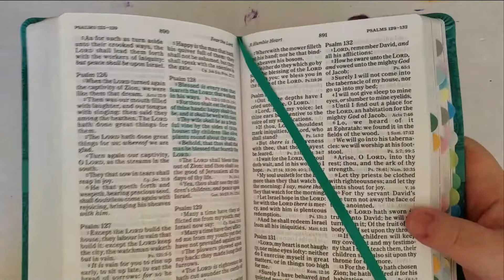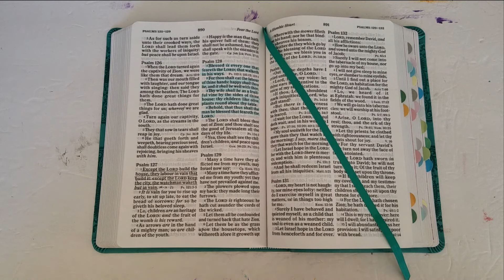Prayer of the Day - April 16th 2022